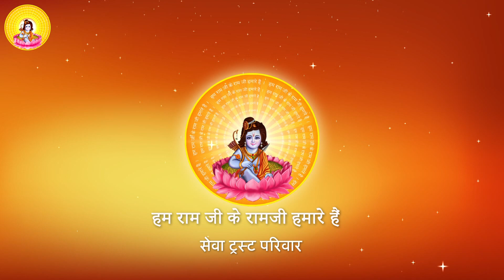श्री रुद्राष्टकम नमामीशमीशान निर्वाण रूपं I Pujya Prembhushanji Maharaj I Shiv Stuti